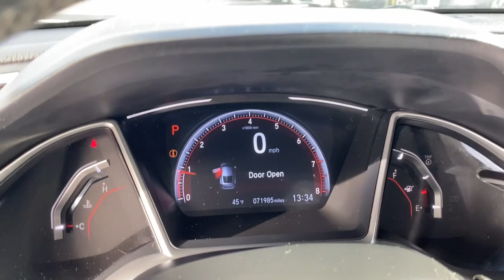2019 Honda Civic Elgin, Schaumburg, Barlett, Barrington, Hoffman Estate, IL VE312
White Used 2019 Honda Civic available in Elgin, Illinois at McGrath Honda Elgin. Servicing the Schaumburg, Barlett, Barrington, Hoffman Estate, IL area.

2020 Randall Rd.

2019 Honda Civic Sport White 2.0L I4 DOHC 16V i-VTECAsk to see AutoiPacket for complete Service Certification Details!!!Bluetooth/HandsFree, 1 Owner, Rear Backup Camera, USB/AUX Ports, Super Clean Inside and Out, Professionally inspected By Mcgrath Honda Certified Technician Ask Us For The report.PRICING at Mcgrath Honda Of Elgin. Shop/Buy with confidence! With our Market Value Pricing provided by vAuto live market pricing software,KBB, TrueCar and Cargurus you'll find our competitive market-based price on every pre-driven vehicle upfront,... No games, No hassles, Just Real Prices!!
Trunk Rear Cargo Access,Compact Spare Tire Mounted Inside Under Cargo,Light Tinted Glass,Body-Colored Power Side Mirrors w/Manual Folding,Body-Colored Rear Bumper,Fixed Rear Window w/Defroster,Wheels: 18 Alloy w/Gloss Black Inserts,Headlights-Automatic Highbeams,Fixed Interval Wipers,Front Fog Lamps,Auto On/Off Projector Beam Halogen Daytime Running Auto High-Beam Headlamps w/Delay-Off,Black Grille,Body-Colored Door Handles,Fully Galvanized Steel Panels,Tires: 235/40R18 91W AS,Chrome Side Windows Trim,Steel Spare Wheel,Clearcoat Paint,Body-Colored Front Bumper,Radio: 180-Watt AM/FM Audio System -inc: 8 speakers  7-inch display audio w/high-resolution electrostatic touch-screen  knob and hard keys for primary controls and customizable feature settings  Bluetooth HandsFreeLink  Bluetooth streaming audio  radio data system (RDS)  speed-sensitive volume compensation (SVC)  1.0-amp USB audio interface port in center console  Apple CarPlay integration  Android Auto integration  HondaLink  SMS text message function  1.5-amp USB smartphone/audio interface in lower front console  illuminated steering wheel-mounted audio controls and integrated rear-window antenna,Outside Temp Gauge,Manual Tilt/Telescoping Steering Column,Seats w/Cloth Back Material,60-40 Folding Bench Front Facing Fold Forward Seatback Rear Seat,Automatic Air Conditioning,Engine Immobilizer,Valet Function,6-Way Driver Seat -inc: Manual Fore/Aft Movement,Remote Keyless Entry w/Integrated Key Transmitter  Illuminated Entry  Illuminated Ignition Switch and Panic Button,Perimeter Alarm,Air Filtration,4-Way Passenger Seat -inc: Manual Fore/Aft Movement,Glove Box,Day-Night Rearview Mirror,Carpet Floor Trim and Carpet Trunk Lid/Rear Cargo Door Trim,Gauges -inc: Speedometer  Odometer  Engine Coolant Temp  Tachometer  Trip Odometer and Trip Computer,Driver And Passenger Visor Vanity Mirrors w/Driver And Passenger Auxiliary Mirror,Cruise Control w/Steering Wheel Controls,Fixed Rear Windows,Power Fuel Flap Locking Type,1 12V DC Power Outlet,Sliding Front Center Armrest,Digital/Analog Appearance,Systems Monitor,Remote Releases -Inc: Power Cargo Access,Leather/Metal-Look Steering Wheel,Compass,Driver Foot Rest,Full Cloth Headliner,Front Map Lights,Full Carpet Floor Covering -inc: Carpet Front And Rear Floor Mats,2 LCD Monitors In The Front,Distance Pacing w/Traffic Stop-Go,Rear Cupholder,Cargo Space Lights,Cloth Seat Trim,Fade-To-Off Interior Lighting,Radio w/Seek-Scan  Clock and Voice Activation,Trip Computer,Interior Trim -inc: Metal-Look Instrument Panel Insert  Metal-Look Door Panel Insert and Metal-Look Interior Accents,Proximity Key For Doors And Push Button Start,Front Cupholder,Reclining Front Bucket Seats -inc: driver's seat w/manual height adjustment and adjustable head restraints,Delayed Accessory Power,Power 1st Row Windows w/Driver And Passenger 1-Touch Up/Down,Full Floor Console w/Covered Storage and 1 12V DC Power Outlet,Instrument Panel Bin  Driver And Passenger Door Bins,FOB Controls -inc: Cargo Access,Power Door Locks w/Autolock Feature,Leather/Metal-Look Gear Shifter Material,Fixed Rear Head Restraints,Transmission: Continuously Variable (CVT) -inc: paddle shifters  Remote Engine Start,Quasi-Dual Stainless Steel Exhaust,Front-Wheel Drive,4-Wheel Disc Brakes w/4-Wheel ABS  Front Vented Discs  Brake Assist  Hill Hold Control and Electric Parking Brake,Electric Power-Assist Speed-Sensing Steering,Front And Rear Anti-Roll Bars,Multi-Link Rear Suspension w/Coil Springs,12.4 Gal. Fuel Tank,Strut Front Suspension w/Coil Springs,Gas-Pressurized Shock Absorbers,Engine: 2.0L I-4 DOHC 16-Valve i-VTEC,Lane Keeping Assist System (LKAS) Lane Keeping Assist,Curtain 1st And 2nd Row Airbags,Airbag Occupancy Sensor,Lane Keeping Assist System (LKAS) Lane Departure Warning,Collision Mitigation Braking System (CMBS) + FCW,Low Tire Pressure Warning,Dual Stage Driver And Pass